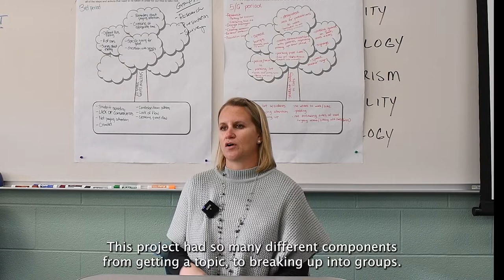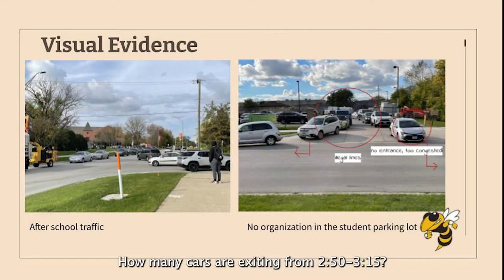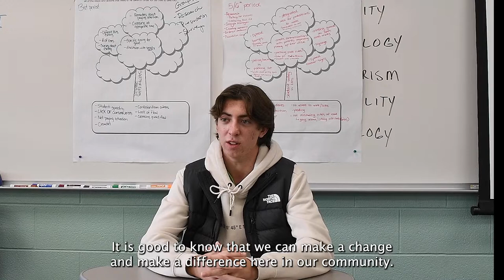Inside the Classroom at Hinsdale South, December 15, 2021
Our latest “Inside the Classroom” video features Kelly Van Hout’s civics class at Hinsdale South High School.